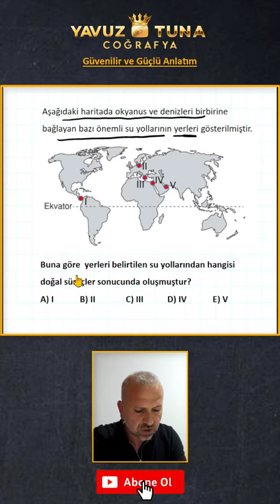TYT KAZANDIRAN SORULAR